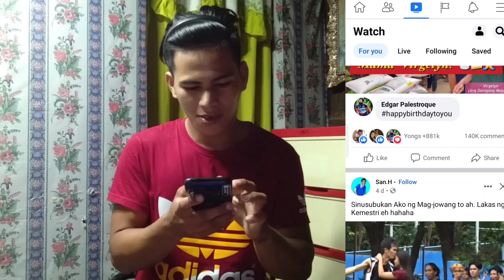How to download Facebook video using Android Phone Step by Step/Tagalog Tutorial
Paano mag download ng video sa Facebook/Tagalog Tutorial
How to download Facebook video using Android Phone/Tagalog Tutorial
Para sa gustong matutu mag download Ng video galing sa Facebook panuorin niyo ang video nato.

Hi I'm Janell Opina one of the YouTuber in Southern Leyte, and my channel is all about singing, tutorial, and vlogging.